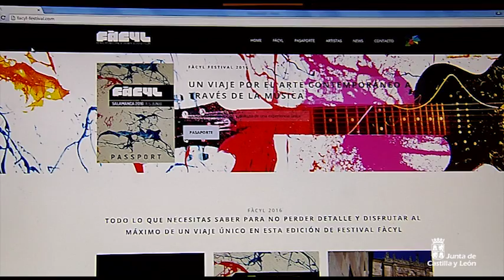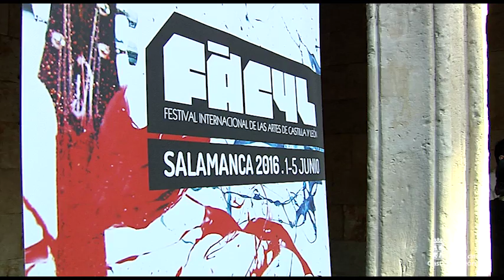Presentación de la programación del FÀCYL 2016